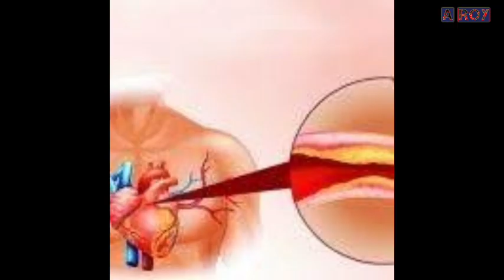শীত পড়তে না পড়তেই খুশখুশে কাশি? পাঁচটি ঘরোয়া টোটকায় মিলবে উপকার। Winter Home Remedies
home remedies
home remedies for cough
cough
home remedy for cough and cold